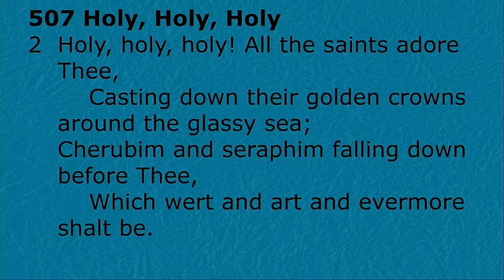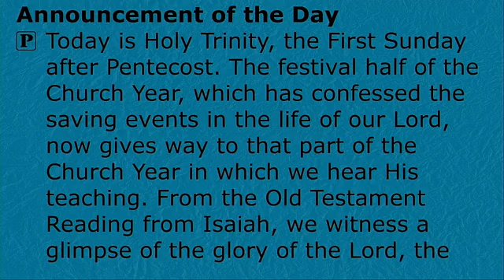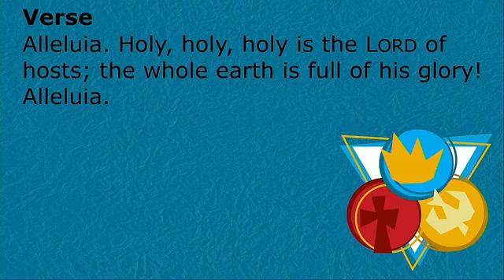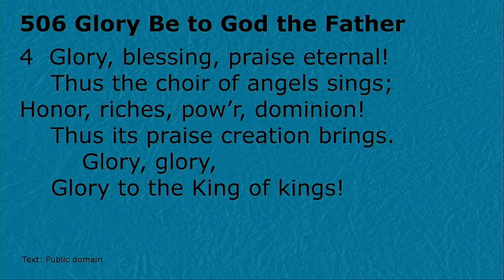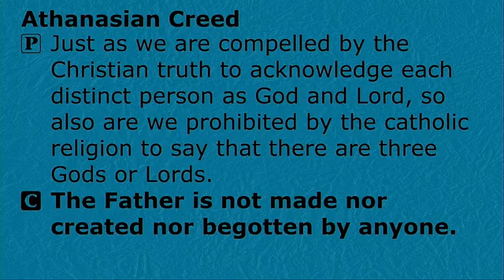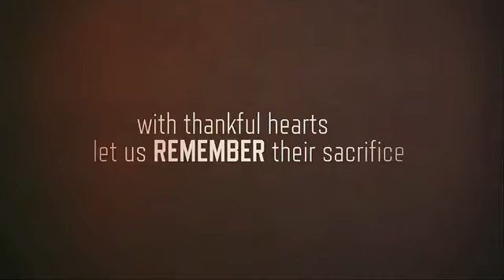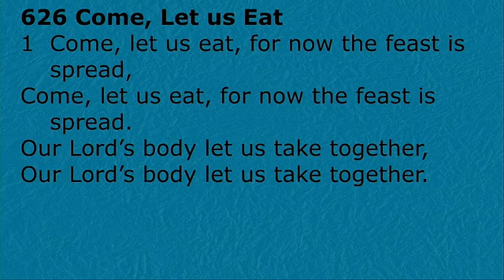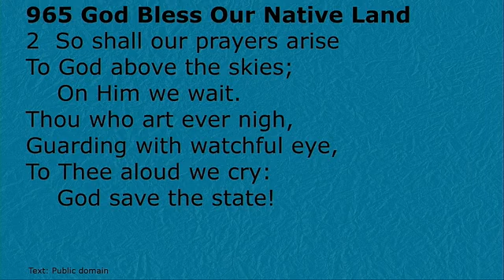Holy Trinity Sunday 5/30/21